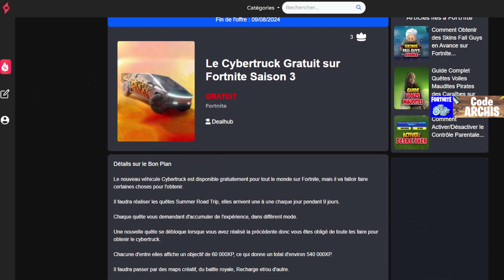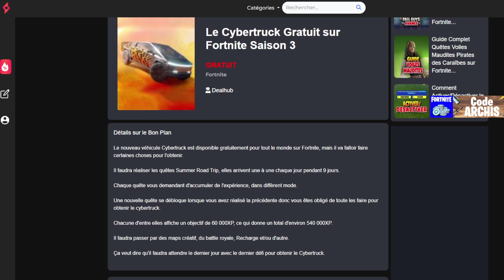ce Cadeau a 1700 Vbucks Disparaît 24h Fortnite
Je vous montre comment avoir ce cadeau gratuit sur Fornite, technique et emplacement pour obtenir ses morceaux de carte pour événement

Sommaire :
0:00 Intro
0:30 - Avoir Cadeau gratuit
2:00 - Outro